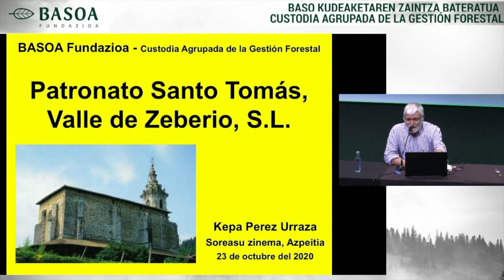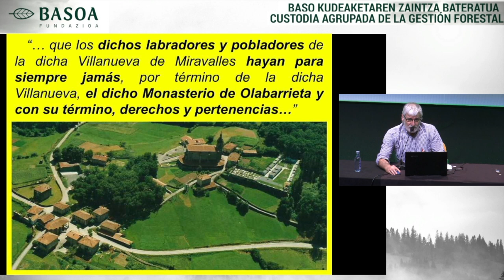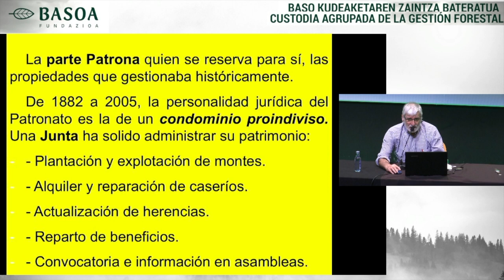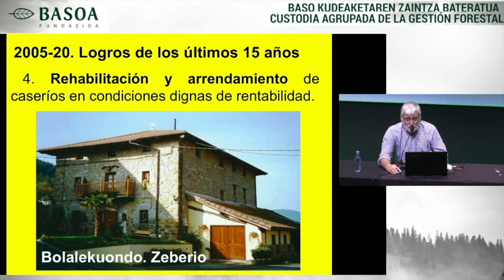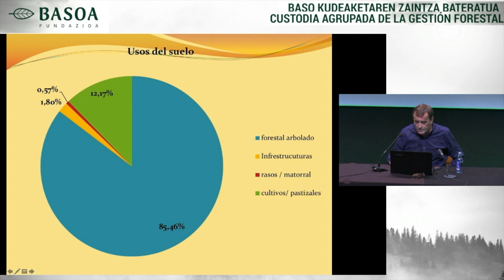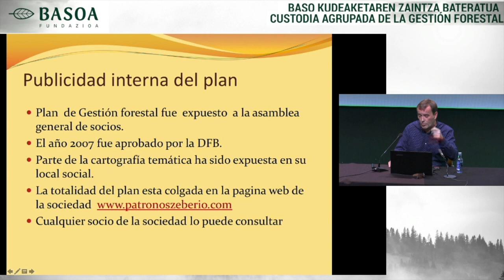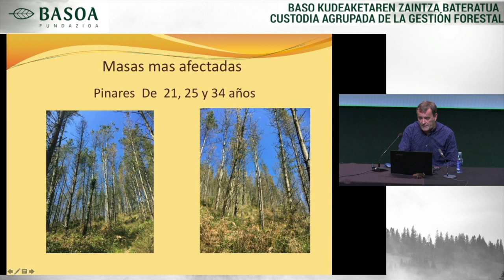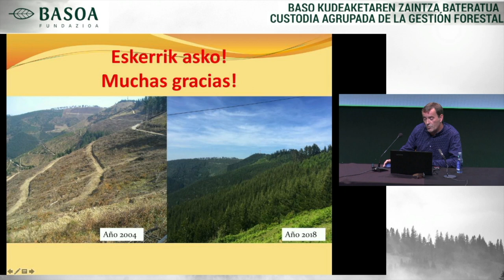Patronos del Valle de Zeberio Sto. Tomás de Olabarrieta S.L.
2020ko urriak 23an, "Baso kudeaketaren zaintza bateratua" jardunaldian, Kepa Pérez Urraza eta Juan Goti Elejaldek Zeberio aranean dagoen Olabarrietako Santo Tomas Patronatuari buruz eskainitako hitzaldia.

Ponencia del 23 de octubre del 2020 ofrecida en la jornada "Custodia agrupada de la gestión forestal" por Kepa Pérez Urraza y Juan Goti Elejalde sobre el Patronato de Santo Tomás de Olabarrieta en el valle de Zeberio.